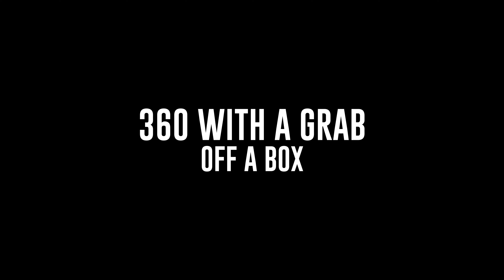Learning to Air 360 on Roller Skates | Trick Tutorial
This tutorial is a little different from my usual roller skate tutorials. In this video, I was the student, and my friend Kevin from @SEOULSKATERS  helped me correct my form and technique for air 360s.

This video is helpful for all levels of skating as it starts with basic 360 jumping on flat ground to air 360 with a grab up a mini launcher. I have timecoded the video so you can quickly jump to the section right for you.

Meet Kevin - 1:00
180 and 270 on flat ground - 1:12
360 on flat ground - 2:01
Tips for over rotating - 3:23
Three ways to rotate - 4:21
Wind and then rewind - 6:16
Meet Seoa - 8:43
360 off a box - 9:13
360 off a bank - 11:36
360 over a bank to bank - 13:04
360 up a mini launcher -18:47
Final thoughts - 22:52

If you have found any of my videos helpful, you can now support my YouTube channel by buying me a coffee! All proceeds will go towards making better content and traveling to coach.

Subscribe to my channel for more skating tips and trick tutorials! (Tap the bell icon 🔔 to get notified) If you enjoyed this video or found it helpful, please give it a like, comment, share, and tell your friends! 👍

✨ MY SKATE SET UP! ✨